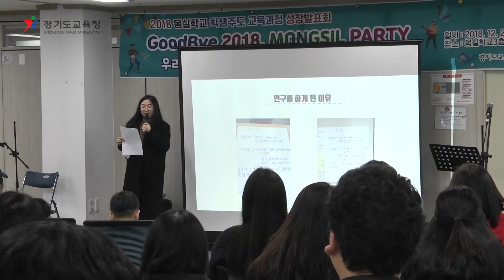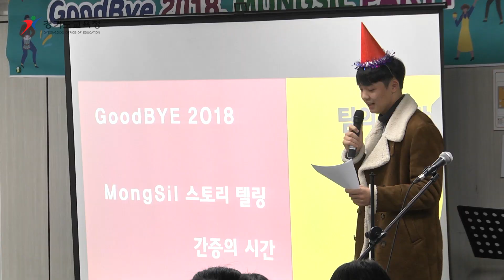2018 몽실학교 학생주도 활동 총결산 발표회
이름만 들어도 말랑말랑할 것 같은 몽실학교!
이런 몽실학교에 특별한 행사가 있었다고 하는데요,

12월 22일, 토요일.
2018년 한 해를 돌아보고, 2019년 새해를 다짐했던 그 현장을 소개합니다!